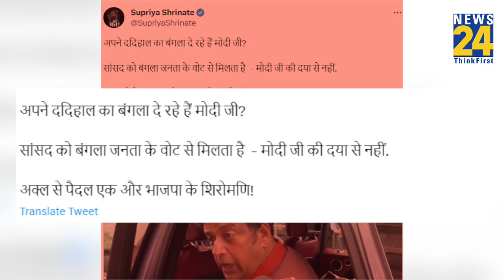मोदी जी के ददिहाल का बंगला है? Rahul Gandhi को बंगला देने पर Congress का BJP सांसद को तीखा जवाब